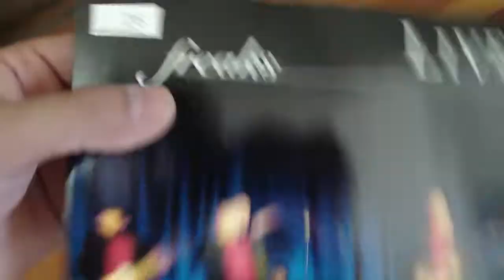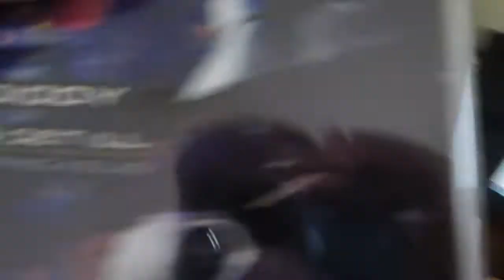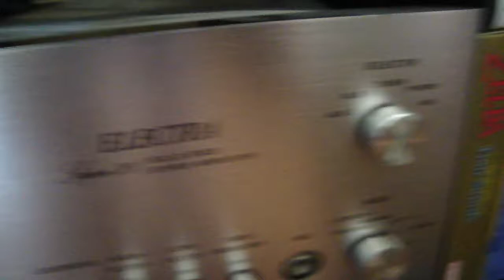Live - Heaven mispressed vinyl single (P. Diddy) - Side A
Live's 2003 single "Heaven" was released on 7" picture disc vinyl. or was it? Seems P. Diddy and his single "Let's Get Ill" might have scored more cash on this release. Here's Side A.